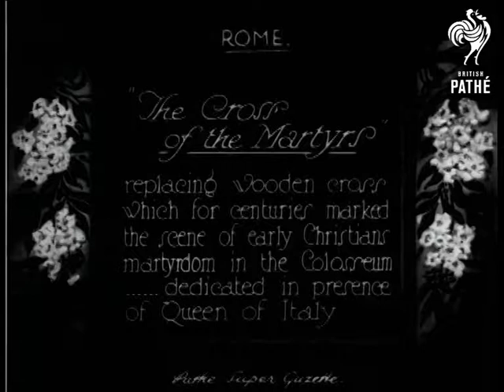The Cross Of Martyrs (1927)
Item title reads: "The cross of Martyrs. Replacing wooden cross which for centuries marked the scene of early Christians martyrdom in the Colosseum - dedicated in presence of Queen of Italy. The relics of the holy cross were carried in procession."

Rome, Italy

M/S crowds, with a procession of pennants seen in parade. The Queen of Italy is seen briefly and some birds are released. M/S church officials proceed out of a doorway, one swinging an incense burner with the cross borne on a canopied carrier behind.
 FILM ID:684.02